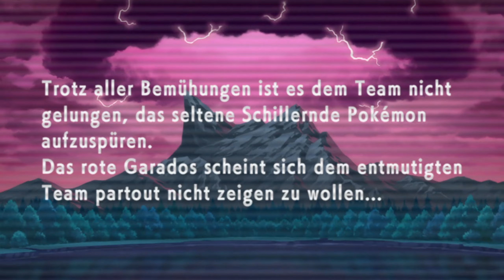POKÉMON STRAHLENDER DIAMANT 💎 • [#'01] [Deutsch] • WILKOMMEN im REMAKE der SINNOH-REGION!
👉 Let's Play Pokémon Strahlender Diamant [1440p • Blind • 60FPS • Deutsch] 👈
🤓 Video-Hashtags: PokemonStrahlenderDiamant Pokemon NintendoSwitch 🤓

[• Spieldetails •]
🧷 Pokémon Strahlender Diamant
🧷 ILCA, Game Freak
🧷 Nintendo Switch
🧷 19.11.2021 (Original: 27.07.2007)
🧷 Einzelspieler / Online-Features
🧷 Adventure, RPG
🧷 Englisch, Deutsch + 4 Weitere
🧷 USK 0

[• Die Reihe in kurz & knapp •]
"Pokémon" ist eine von Game Freak entwickelte (Nintendo-Exklusive) Videospiel-Serie. Der erste Teil der Reihe erschien im Jahre 1996 für den Nintendo Game Boy und führte zu einer immer größer werdenden Reihe qualitativ hochwertiger Spiele, welche mindestens einen neuen Ableger pro Nintendo Konsolen erhalten. Die 'traditionellen Haupttitel' der Serie sind Rollenspiele, in denen das Sammeln und Züchten von Pokémon, sowie das Austragen von Kämpfen mit den Kreaturen im Fokus steht. Neben den erfolgreichen Haupttiteln hat die Serie über die Jahre viele Spin-Offs erhalten, wie z.B. das Foto-Abenteuer "Pokémon Snap" oder das Pinball-Spiel "Pokémon Pinball". Das Pokémon-Franchise ist seit dem ursprünglichen Release zu einem der erfolgreichsten Produkte der modernen Spieleindustrie geworden.

[• Der Titel in kurz & knapp •]
"Pokémon Strahlender Diamant" ist ein Remake bzw. eine Neuauflage des ursprünglich im Jahr 2007 erschienen Nintendo DS Titels "Pokémon Diamant". Das Remake zeichnet sich durch eine neue grafische Präsentation und neue - sowie überarbeitete Features (Pokétch, Pokémon-Wettbewerbe, Park der Freunde) - aus. Neu sind beispielsweise "Pokémon-Verstecke": Biotope im Sinnoh-Untergrund, die unterschiedlichen Pokémon ein zu Hause bieten und exklusiv in diesen gefangen werden können.

[• Technische Hinweise •]
Das im Let's Play präsentierte Spiel läuft in 1080p Auflösung, bei 60FPS, in der Aufnahme hochskaliert in Adobe Premiere Pro 2022 auf 2K / 1440p.

[• Die Story in kurz & knapp •]
Sinnoh - eine zauberhafte Insel in einer fantastischen Pokémon Welt. Es ist ein wundervoller Tag im kleinen Zweiblattdorf. Nachdem unser Protagonist Huckxel in einem Fernsehbericht etwas über "die Suche nach dem mysteriösen roten Garados" gesehen hat, entschließt er sich dazu, gemeinsam seinem Freund Zonk ein ähnliches Wesen beim örtlichen See zu suchen. Zwar finden die beiden dort leider kein Garados - treffen jedoch den Pokémon-Experten "Professor Eibe" und erhalten, nach dem Angriff eines wilden Pokémon, jeweils ein eigenes Pokémon zur Verteidigung. Der Professor bittet die beiden daraufhin darum den "Pokédex" zu vervollständigen - ein Gerät, dass detaillierte Informationen über Pokémon sammelt.

Eine spannende Welt voller Abenteuer wartet auf uns!

Wir begleiten in diesem Let's Play (Ingame-)Huckxel bei seinem Abenteuer in der Sinnoh-Region!

Wir werden gemeinsam der Geschichte des Spiels folgen und diese beenden.
Es handelt sich nicht um ein 100% Let's Play.